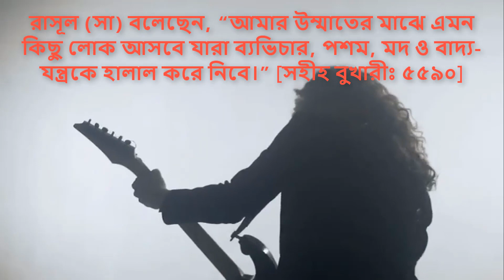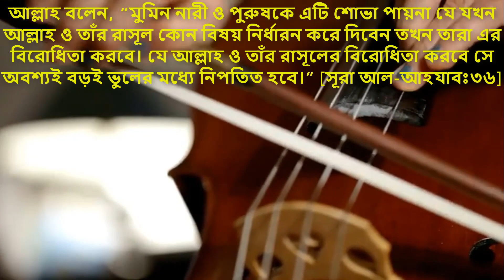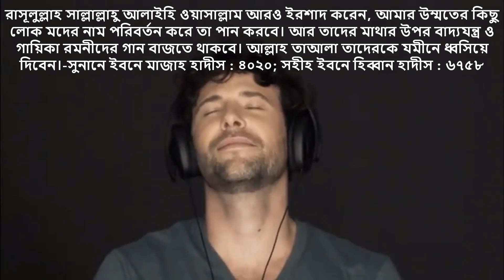গান বাজনা(বাদ্যযন্ত্র)সম্পর্কে ইসলাম কি বলে??Why Music Is Haram In Islam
This is an educational Islamic video..in this video i am talking about why music is not allowed in islam..
In islam it is strictly prohibited to sing or playing any musical instrumental..music makes a people detached from Almighty Allah..there are many hadith that is clearly said music is not allowed in islam..hope you will enjoy my lecture on this topic today..